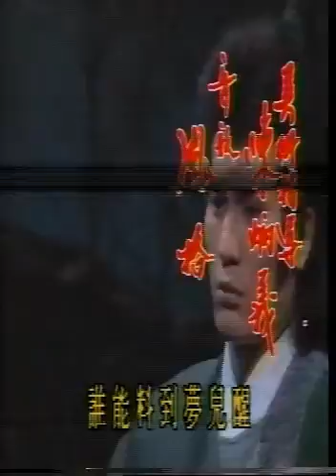HDQT 1 7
Legend of Condor Heroes - Taiwan version 1988 - not good quality
Vietnamese dubbed.
Idy Chan, Howie Wong